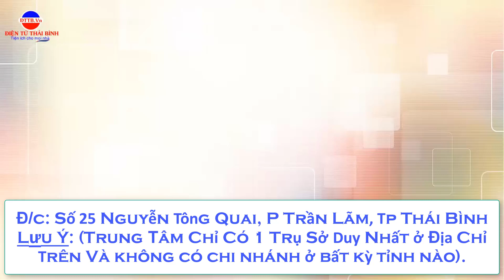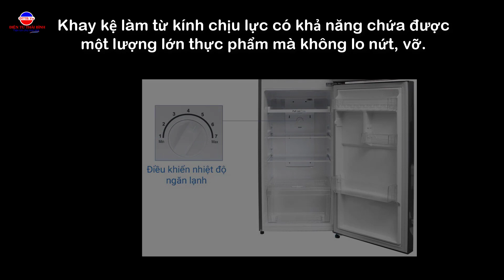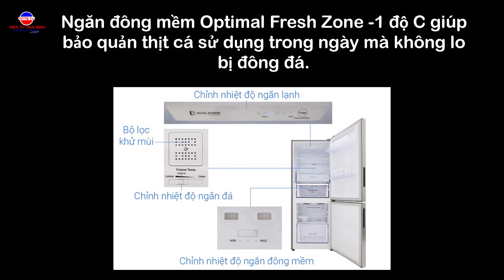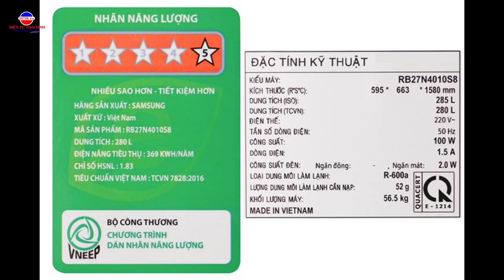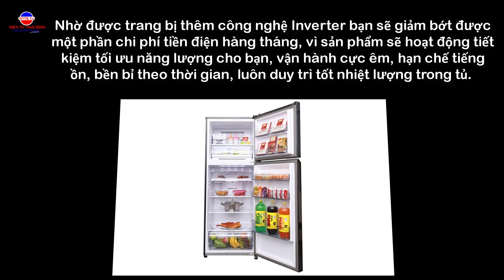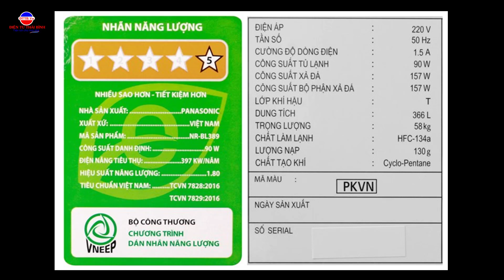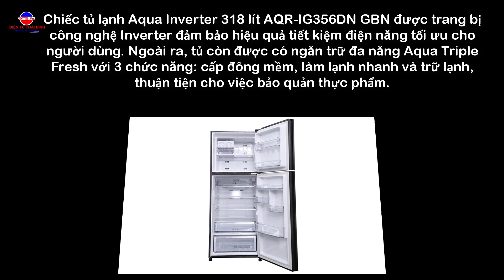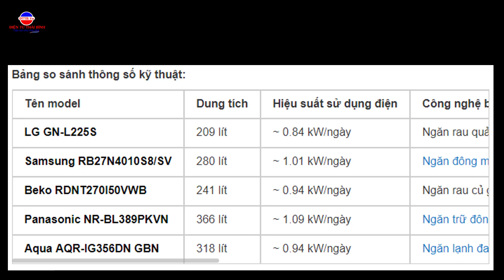Top 5 tủ lạnh Inverter bán chạy đáng tham khảo nhất 2019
Mùa hè, mùa của nắng nóng, còn gì bằng được thưởng thức cốc nước lạnh sảng khoái sau khi về đến nhà. Một chiếc tủ lạnh ưng ý sẽ là lựa chọn tốt cho gia đình bạn vào mùa hè. Hôm nay, Điện Tử Thái Bình giới thiệu đến các bạn Top 5 tủ lạnh Inverter bán chạy đáng tham khảo nhất mùa hè này.